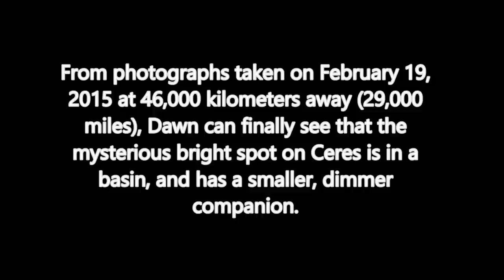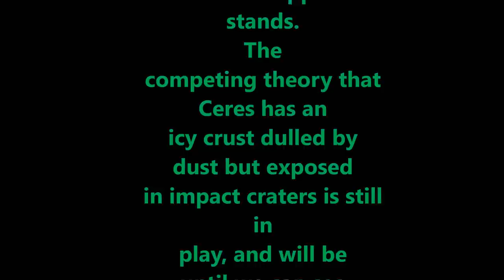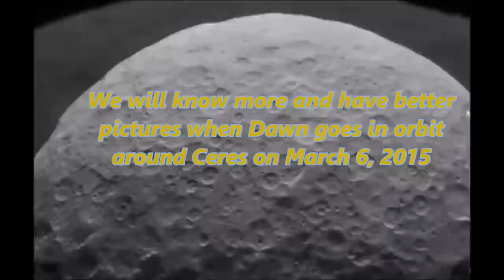Possible Explanation for the Mysterious Bright Spots On Ceres!